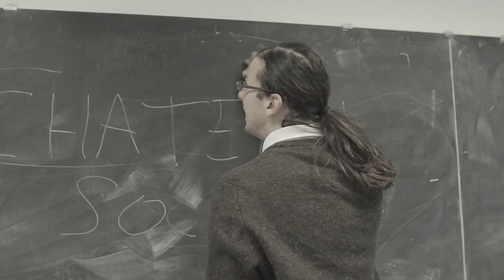Between Skies & Mind - "Cycles" Official Music Video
- Between Skies & Mind - "Cycles" - Like this video? Come see thousands more at the Net's largest, uncensored, completely d.i.y. music video site, KrankTV.com! We've got News, Games, Contests and the stuff that we can't show on YouTube!

Between Skies & Mind - "Cycles" Official Music Video - A KrankTV Feature!

Artist city, country: Lyon, France

Artist Biography: Founded in 2012, Between Skies & Mind is a Metalcore band from Lyon, France. Its members are Jordan Roy (vocals), Edouard Cardenas (guitar), Stéphane Gout (guitar), Florent Scappaticci (guitar & vocals) and Colin Duperron (drums).

You can listen to the first single "Ascension of a King" (2013), mixed and mastered by Echelon Studios and available with a lyrics video on YouTube (created by Eyes And Pix). Our EP 'The Journey' (2015) is now available too, mixed and mastered by NDSE Recordings. You can watch our music video of the song 'Cycles' (made by Y-kwis). Take a look at our Bigcartel where you can afford a t-shirt created by Filipe Oliveira from More Than A Thousand

About The Video: Making the video clip in a semi-anechoic chamber was very strange but so awesome.